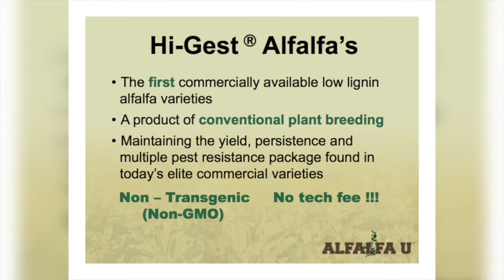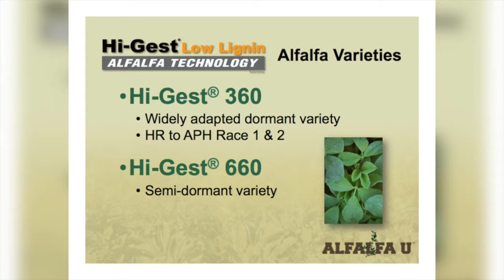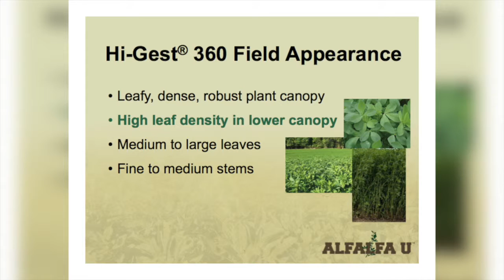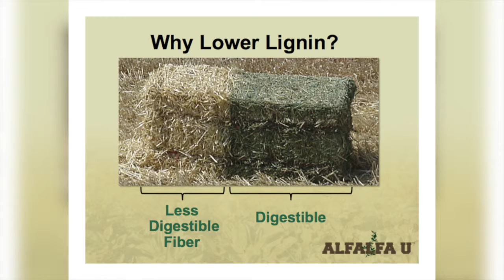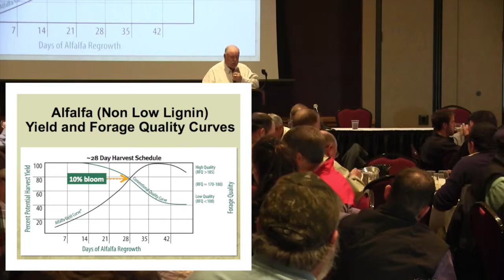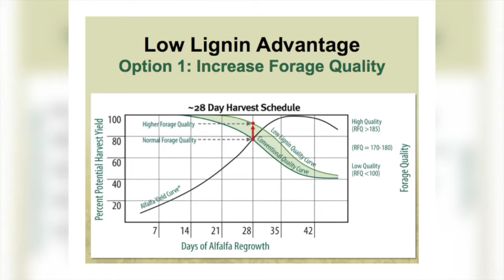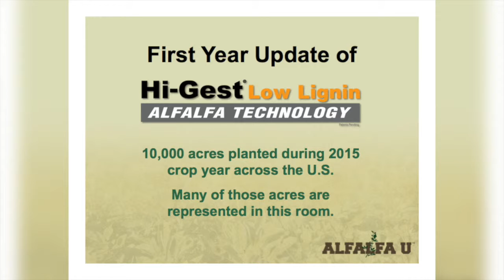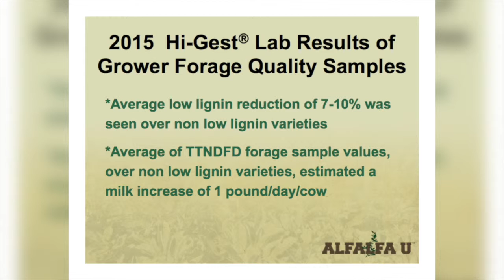Alfalfa U: Low Lignin Alfalfa By Don Miller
Low lignin alfalfa allows ruminant animals to increase the rate of digestion, which increases dry matter intake and milk production. How much more? It’s estimated that dairy cows fed Hi-Gest alfalfa could yield up to 2.5 more pounds of milk per cow per day. By Don Miller, Director of Product Development, Alforex Seeds.